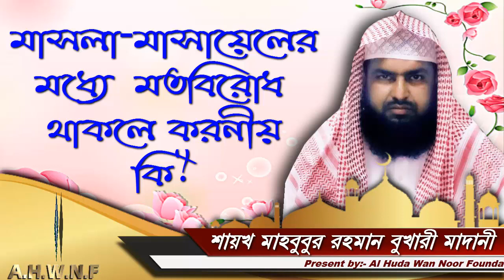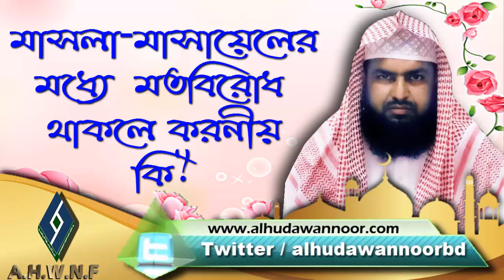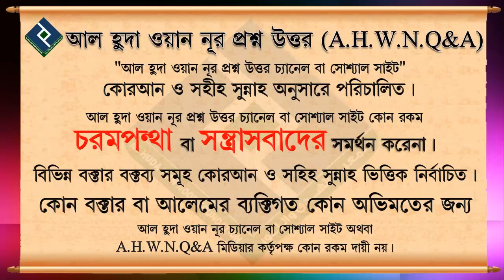মাসলা মাসায়েলের মধ্যে মতবিরোধ থাকলে করনীয় কি┇শায়খ মাহবুবুর রহমান বুখারী মাদানী